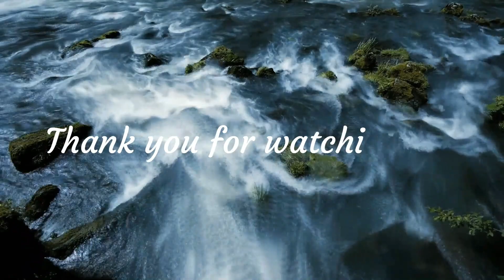CALM YOUR INNER SOUL WITH THIS BEAUTIFUL RELAXING MUSIC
This beautiful relaxing music can be used as meditation, study, concentration, deep focus, calming, soothing, stress relief, sleeping and healing  music . It help us to release stress, burden, hate and anger  and stimulates our nerve in a positive ways.